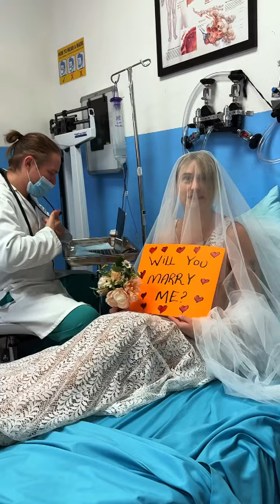Doctor's patient changes his life!🥰🤪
🎬 This video was produced by Network Media LLC and Network Media Cares